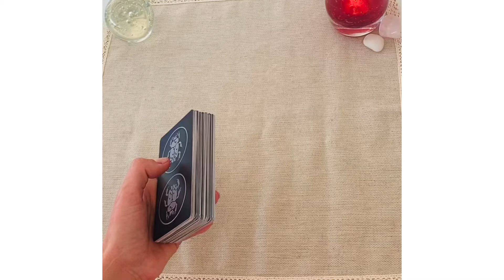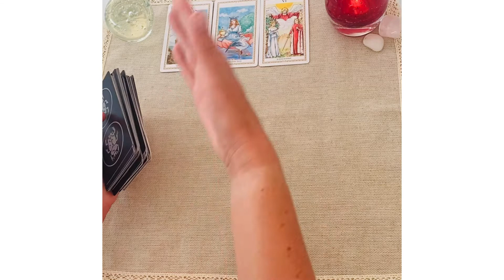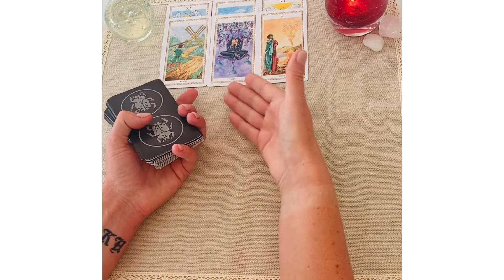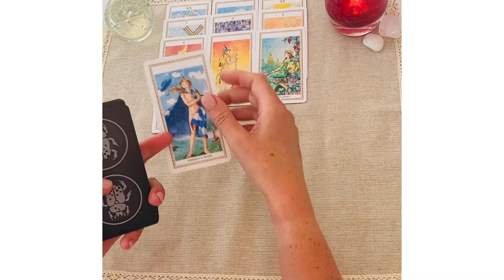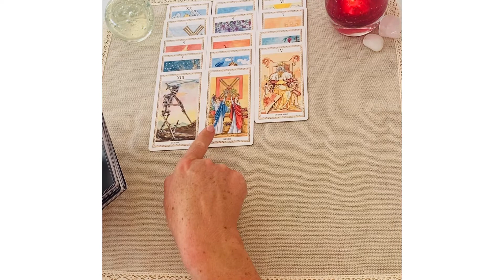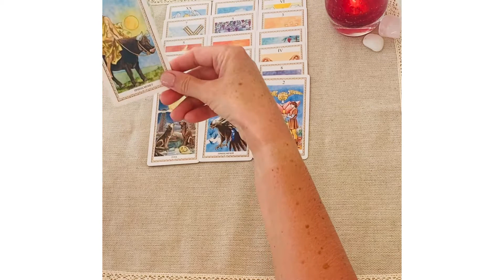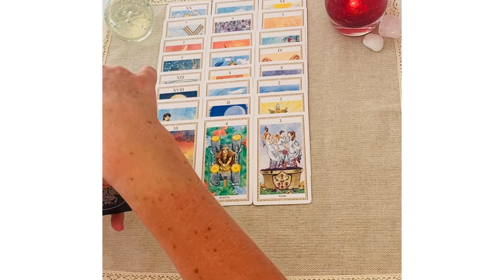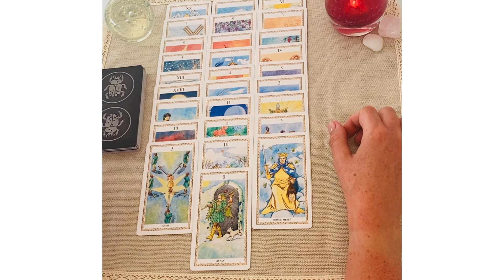Как мне себя с ним вести? Таро онлайн гадание. Расклад таро. Гадание на картах таро.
Как мне с ним себя вести? Как себя вести и что предпринять по отношению к партнеру? Как вести себя с загаданным мужчиной? Как с ним нужно себя вести? Совет от таро. Совет высших сил. Что вам посоветуют? Какую тактику с ним выбрать? Какое поведение с ним сработает? Какой нужно быть с ним? Гадание онлайн на картах таро. Таро онлайн гадание сегодня. Расклад таро. Гадание онлайн на картах таро сейчас.

Какие у него там отношения? Серьезно это или нет? Таро гадание